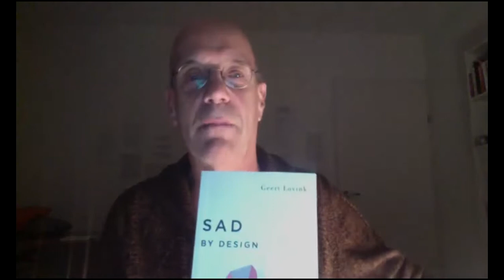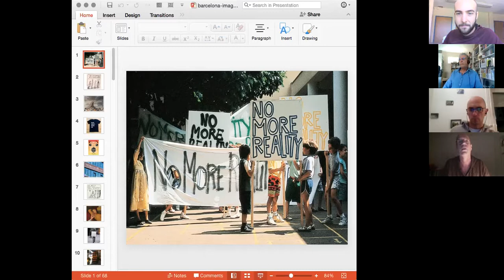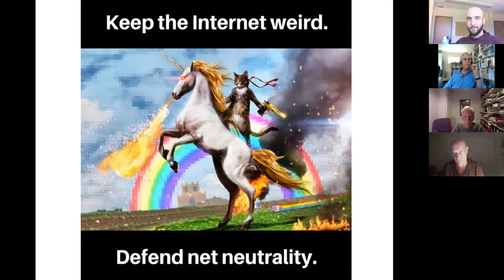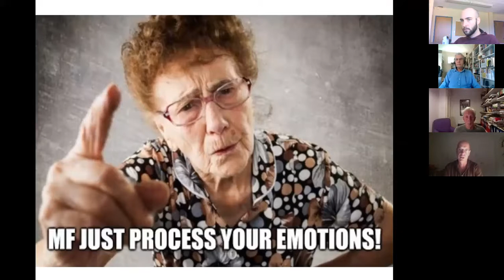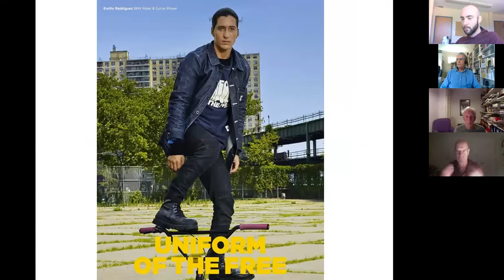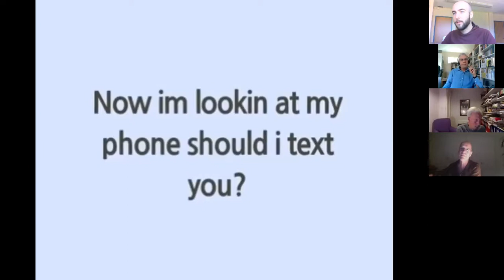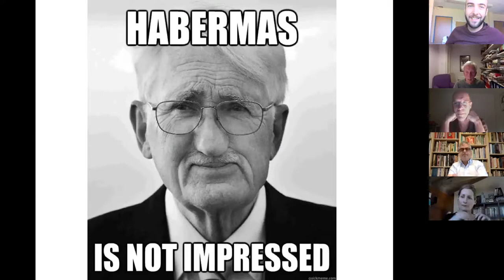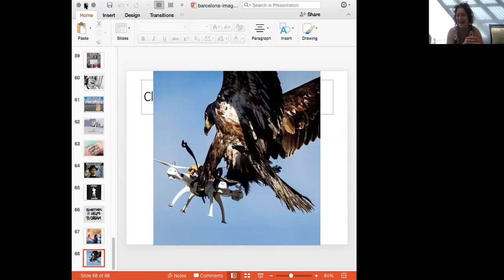Geert Lovink - Networks in the age of platform capitalism (UCSB Global Studies Colloquium)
Geert Lovink, Networks in the age of platform capitalism

In my Sad by Design book (2019) I distinguish three phases: the age of media, networks and platforms. In this lecture I would like to explain and update this proposition and dig deeper into the antagonistic relationship between decentralized networks and centralized platforms. As we can all witness, informal networks have virtually disappeared and almost become subversive again, in favor of large, transparent platforms. I will first give an update on the latest platform research, then talk about the state of the art in network theory and the ‘organized networks’ concept that I introduced together with Ned Rossiter and close off with the current, problematic relationship between these two techno-organizational entities. If we want ‘change' these are the key issues: Will offline networks thrive in response to the rising platform hegemony? How do we relate to the socialist love affair with centralized platforms? What will happen when platforms disappear in the background and become infrastructure? Do we need to scale up or scale down, take power or dismantle power? Current social movements seem profoundly confused in this respect. Architectures matter. What’s tactical and ethical and how do we make a real difference?